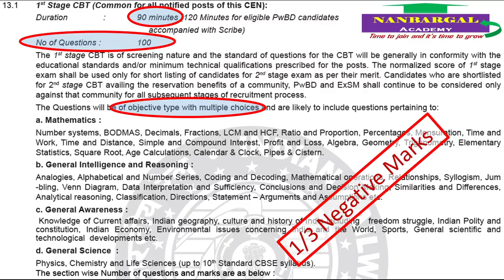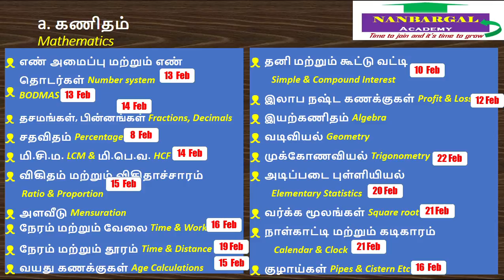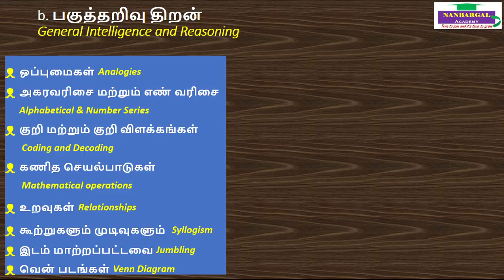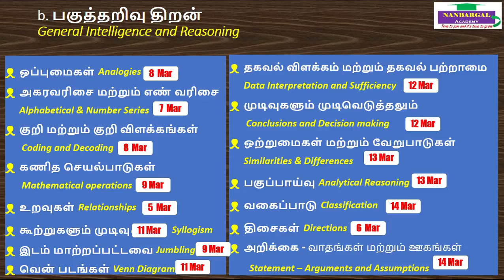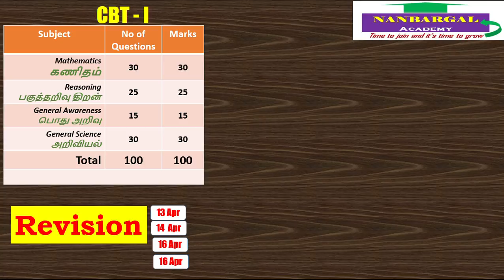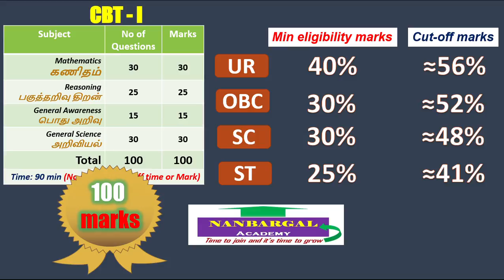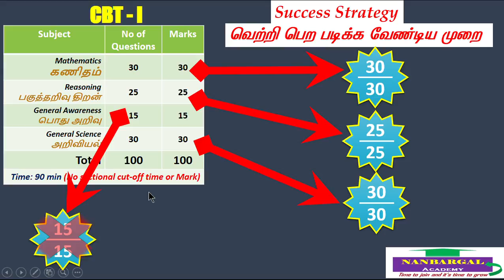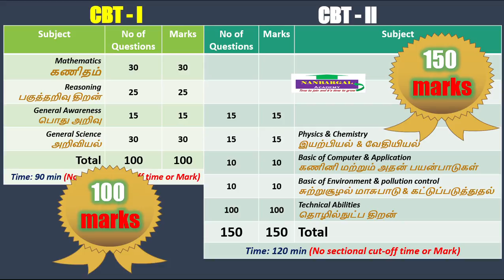RRB JE Syllabus in Tamil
RRB JE Free online Course. Exclusive for Tamil Students.

This video gives you a complete picture about the RRB JE 2019 Syllabus in Tamil.

This video is first in our online class series